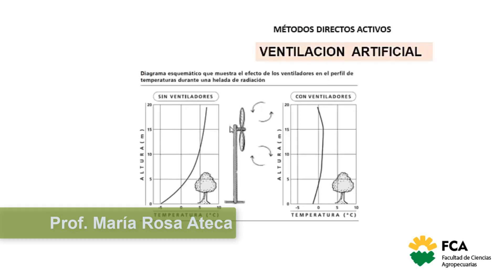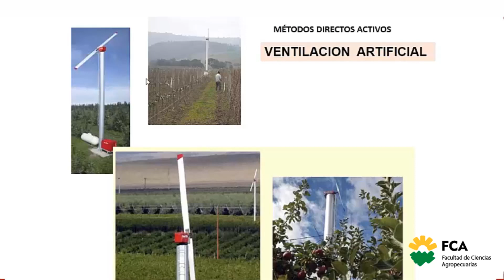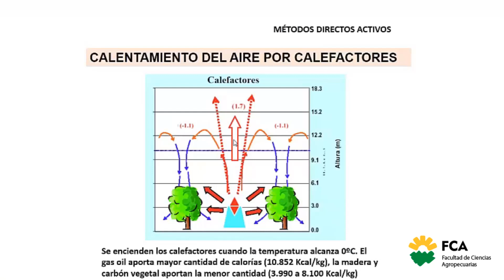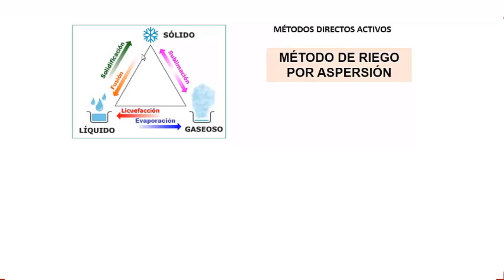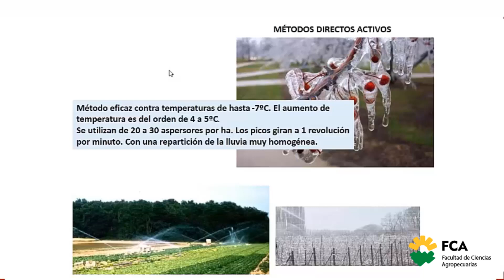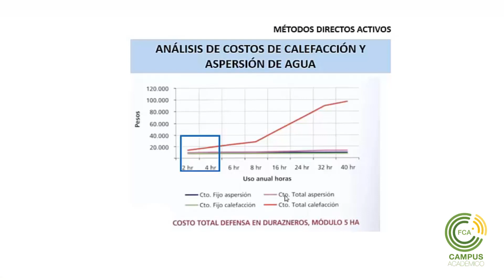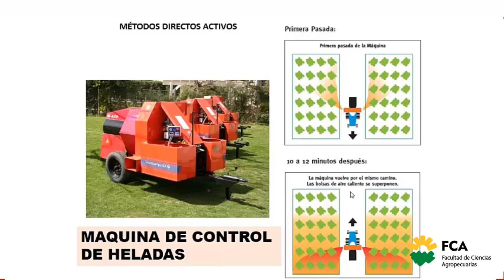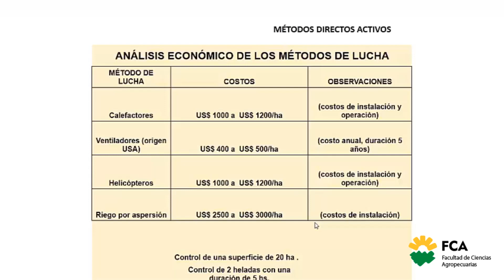Heladas (Parte 5)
Asignatura: Agrometeorología
Tema: Heladas (Parte 5)
Docente: María Rosa Ateca